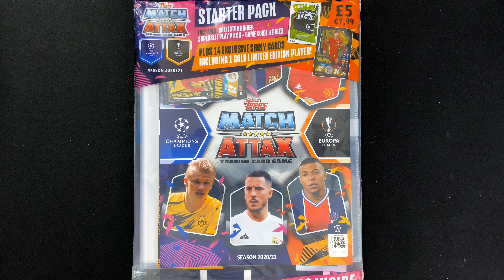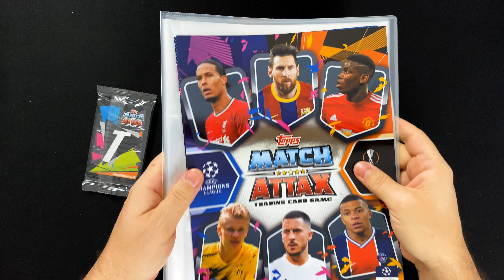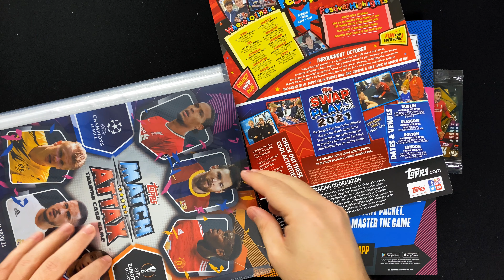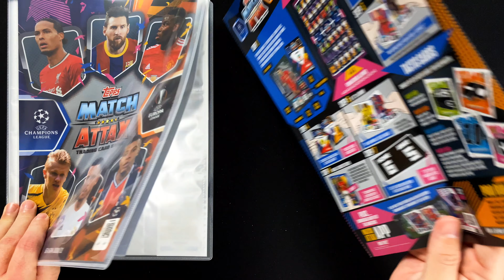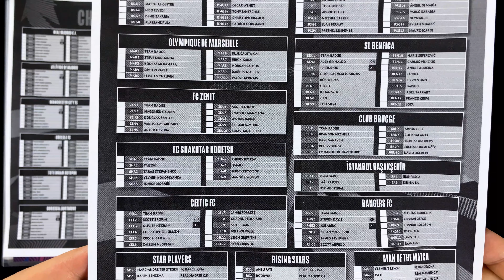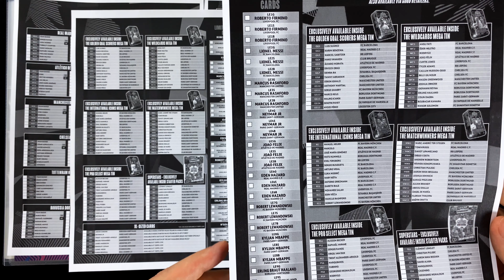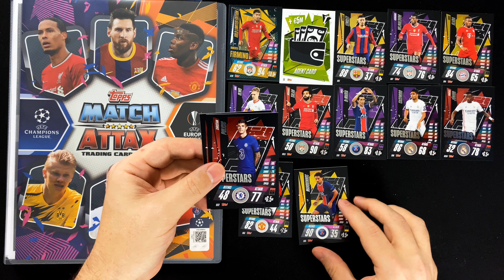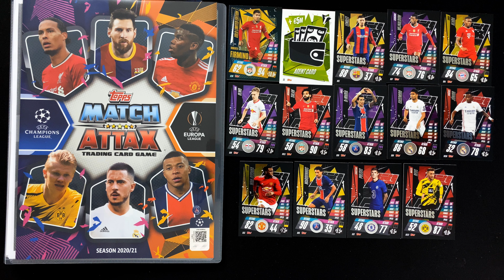TOPPS UEFA Champions League Match Attax 2020/21 - STARTER PACK der UK-Edition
►► In diesem Video werfen wir einen Blick in das Starterpack der UK Edtion der UEFA Champions League Match Attax 2020/21 Trading Card Kollektion von Topps ◄◄

Auch wenn die Champions League in diesem Jahr erst Ende Oktober startet, hat Topps bereits Ende August in England die neue Champions League Match Attax Kollektion an den Start gebracht. Wir wollen uns in diesem Video mal das Starterpack der UK Edition für Großbritannien und Irland anschauen und erkunden, was ein so früher Starttermin für diese Kollektion bedeutet.

Das UK Starterpack kostet in England £ 5 (ca. 5,70 €) und ist damit etwas günstiger als das deutsche Starterpack, für das 8,99 € aufgerufen werden. Enthalten sind Sammelmappe, Doppelspielfeld,  13 Karten und die limitierte Karte von Roberto Firminho in Gold.

Alle weiteren Infos zu der Kollektion, wie die über ganz Europa erschienenen Produkte, Checklisten, Übersicht der Limited Edition Cards, etc... findest du im UEFA Champions League Match Attax 2020/21 Artikel auf der collectosk Webseite:

collectosk
Postfach 1130
55204 Ingelheim am Rhein

Bitte denke daran, dass keine Pakete in ein Postfach passen! Daher sollte deine Sendung nicht größer sein als das, was in einen Maxibrief passt.